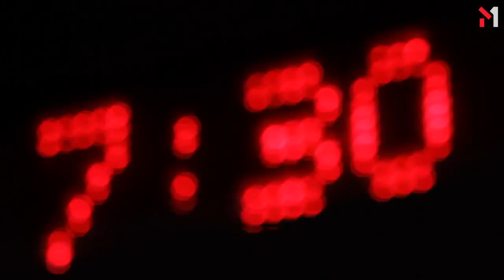Shima - Winds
Very touching clip. The little girl lives alone and waiting for their parents